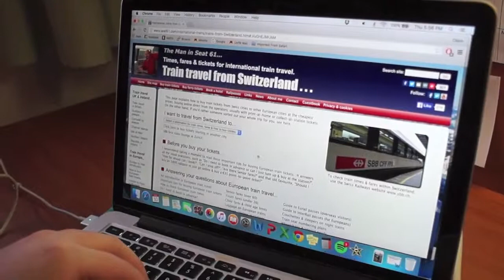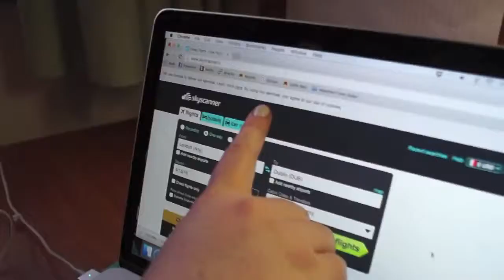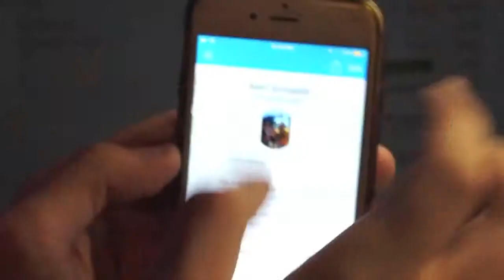How to Use Best Apps and Websites for Travel and Study Abroad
Thinking of traveling the world? Get to know the best websites, apps, and tools to make your trip around the world simple and enjoyable! Take a look and happy travels!